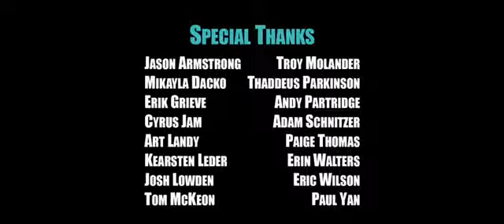это команда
Skype: vladimir-lopato
ПРИСОЕДИНЯЙТЕСЬ В НАШУ КОМАНДУ